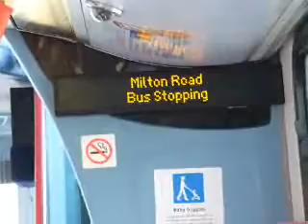Dodgy iBus on Travel London's 9073